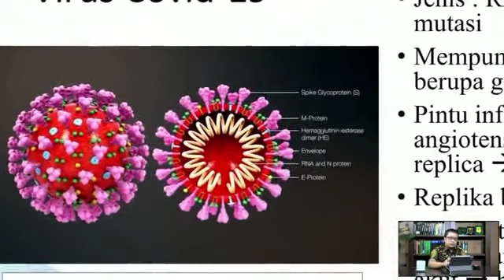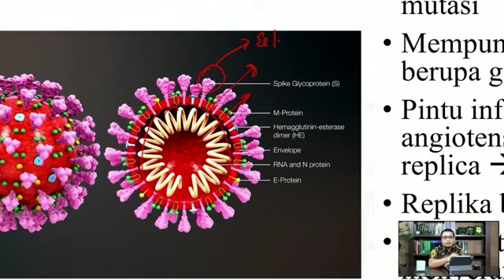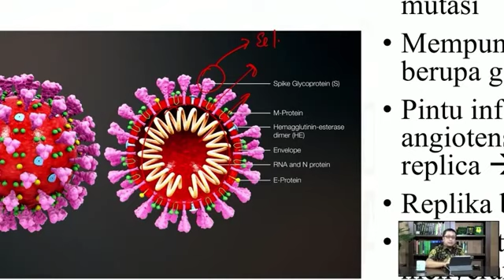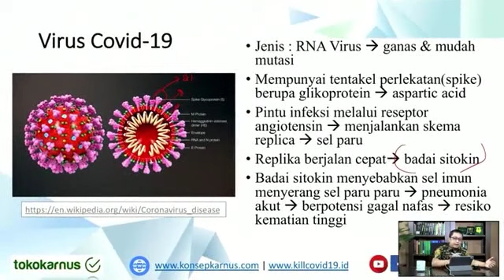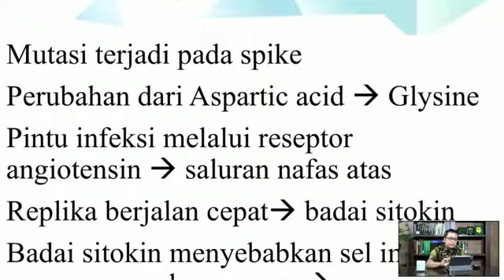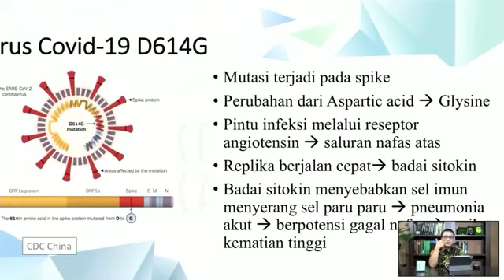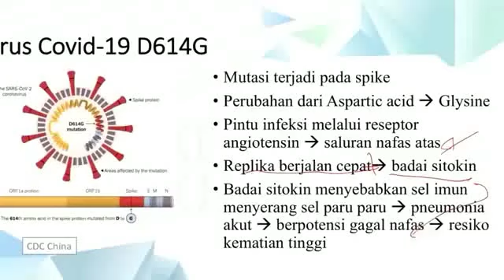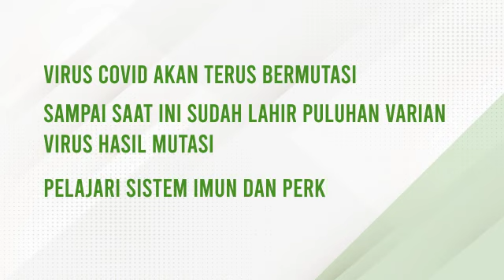Apakah virus Covid-19 itu mudah bermutasi dan sangat berbahaya?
Video penjelasan tentang virus covid-19 yang mudah bermutasi berdasarkan konsep karnus oleh Bapak Iwan Benny Purwowidodo.